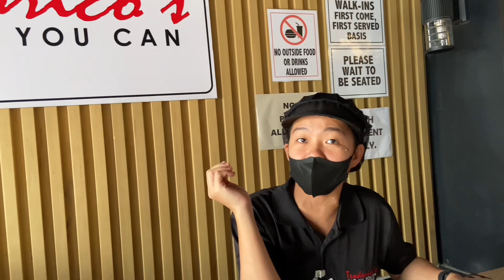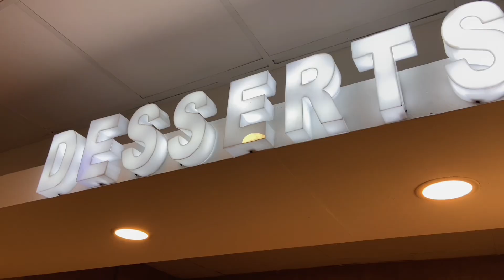Teodorico's ₱249 Eat All You Can Restaurant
₱249 lang! Sobrang sulit!
Teodorico's Eat All You Can Restaurant
Sobrang mura!